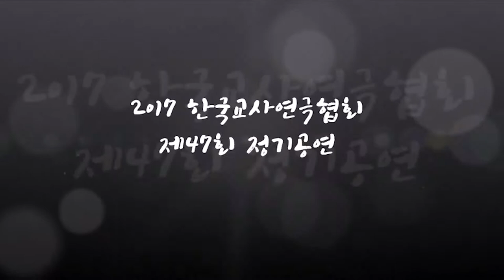[싹튜브] 7/20~7/23 사제동행 인문학 프로젝트 한국교사연극협회 뮤지컬 한여름밤의 꿈 SAC아트홀 서울종합예술실용학교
7/20~7/23 사제동행 인문학 프로젝트 한국교사연극협회 뮤지컬 한여름밤의 꿈 SAC아트홀